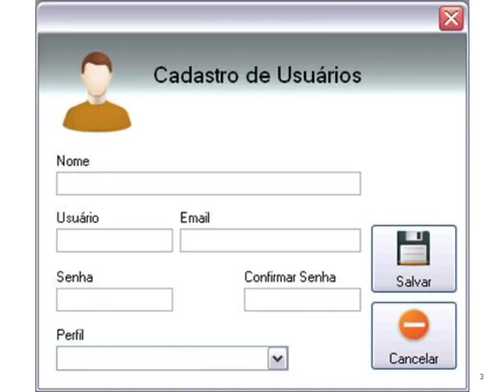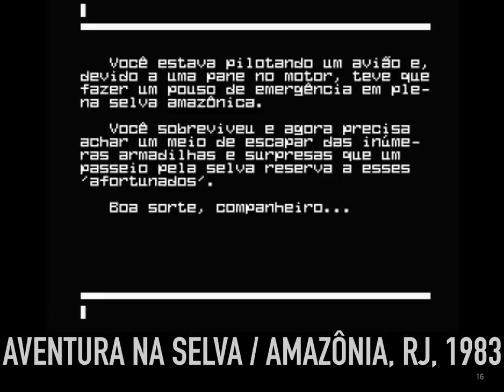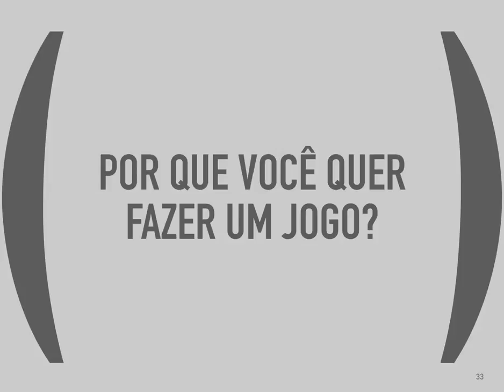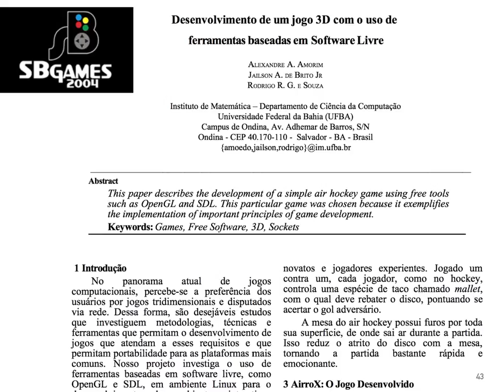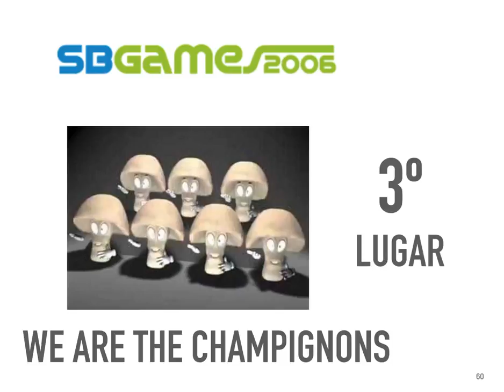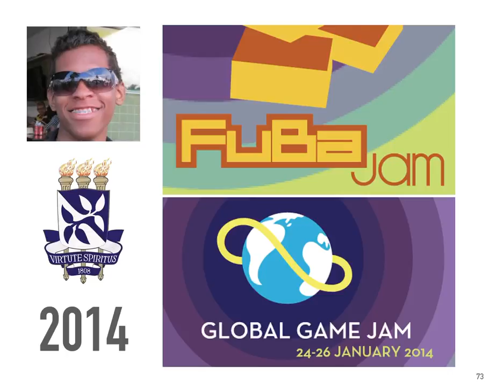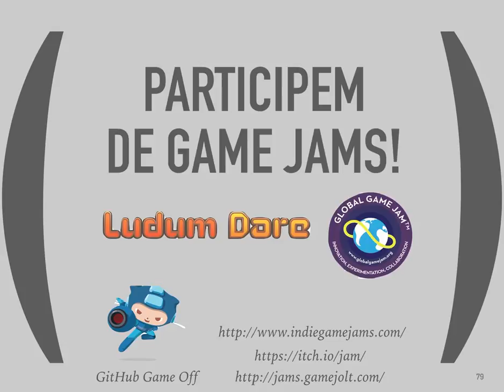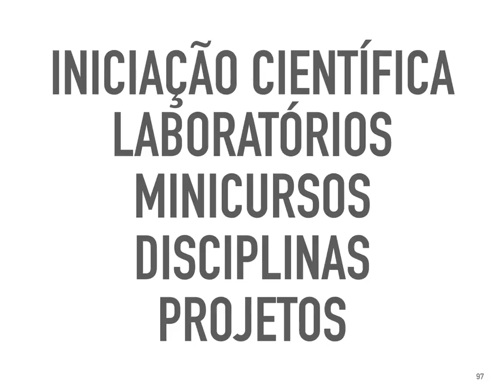Indigente: desenvolvimento de jogos na UFBA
Palestra na Semana da Computação da UFBA (SEMCOMP), no dia 1/12/2016.

OBS.: o vídeo foi criado posteriormente, combinando os slides e o áudio gravado na palestra; por isso, em alguns momentos a sincronia entre áudio e slides pode ser imperfeita.